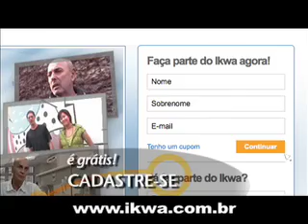Profissões pra quem gosta de desenhar